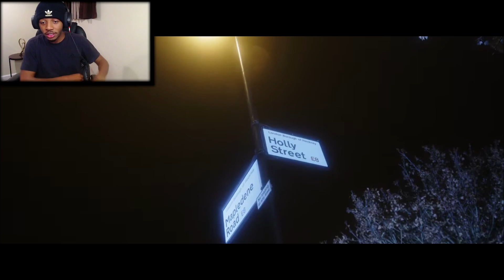THE BEAT IS LIT! U.S CITIZEN REACTS TO KO x DA - Do It For [Music Video] | GRM Daily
My REACTION to  KO x DA - Do It For [Music Video] | GRM Daily if you want more reaction videos like this let me know down in the comments down below and let me know what you want me to react to next!